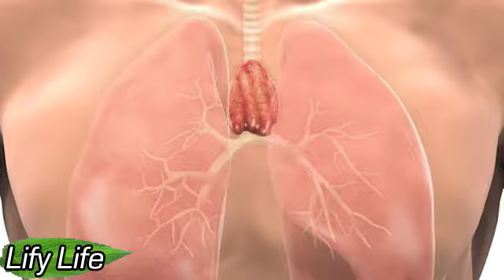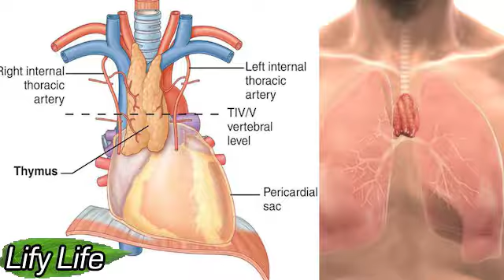How to determine your RISK of CANCER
How to determine your risk of any cancer?...

Recently, a study has been published that proves that the main risk of cancer is the age-related decline in thymus activity, and not the accumulation of mutations.

EAT THESE IN 2020 TO BE FASHIONABLE
5 reasons to STOP being a PRINCESS
PROTECT YOURSELF AGAINST DANGEROUS DISEASES - SIMP...
97% of people cook rice completely wrong! Because ...
Here's what you should do to AVOID seasonal HAIR LOSS
YELLOWED TULLE - HERES WHAT YOU NEED TO DO
Scientists have named products that can enhance in...
7 things that CAN NOT be put in the MICROWAVE. Never!
MAKE MONEY BLOGGING $100 a DAY FOR 2020
SCIENTISTS CALLED THE MOST HARMFUL MORNING HABITS